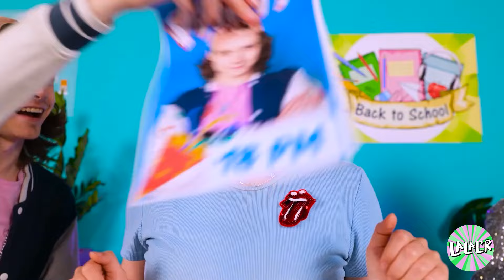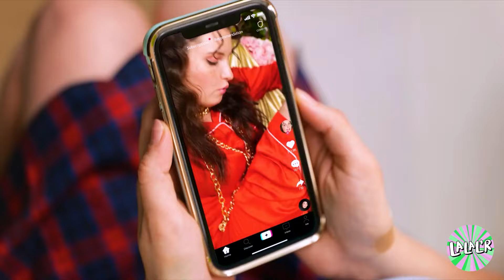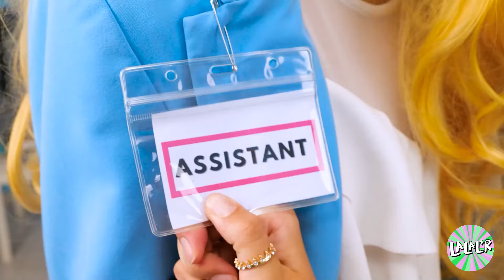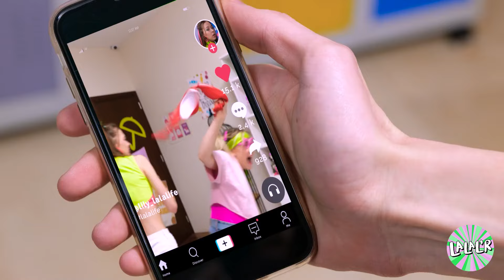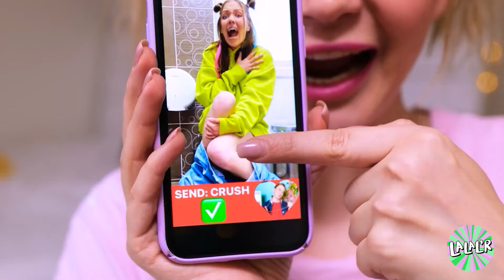RICHES CONTRE PAUVRES ! Astuces de parentalité et gadgets cool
Maman riche contre maman pauvre ! 💸 Des gadgets de luxe aux astuces de parentalité DIY, nous plongeons dans les différences hilarantes entre les styles de parentalité riches et pauvres. Regardez comment chaque maman aborde les défis quotidiens à sa manière unique, que ce soit en utilisant la dernière technologie ou en faisant preuve de créativité avec ce qu'elle a. Vous ne croirez pas les astuces ingénieuses et les gadgets cool qu'elles utilisent ! Qui gagnera l'ultime affrontement de parentalité ?